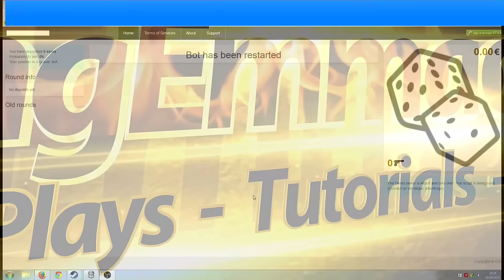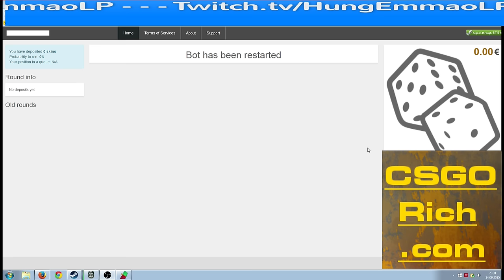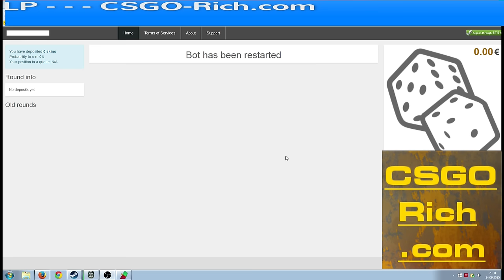Deine Eigene Gamble Seite? CSGO-Rich.com macht es möglich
TWITCH.TV // STEAM PROFIL/GRUPPE SOZIALE LINKS:
AUFKLAPPEN :) DANKE!!!
Livestream (Zocken & Case Openings)
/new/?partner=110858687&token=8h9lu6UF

Gamble Seite kaufen Gamble seite erstellen Code für Gamble Seite
Cs-Go-Rich.com Partnerschafft Gambleseiten partnerschafft
Netzwerk aus Gambleseiten